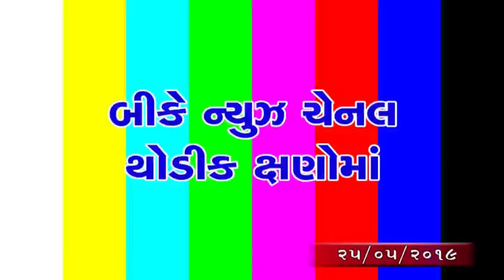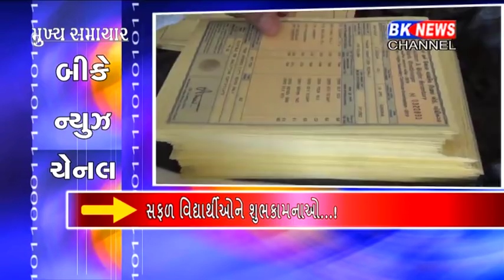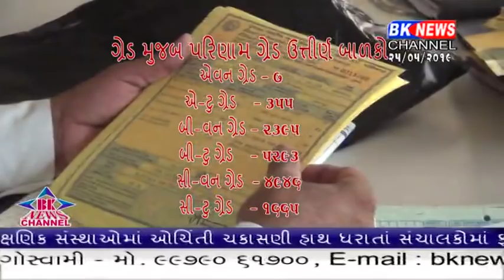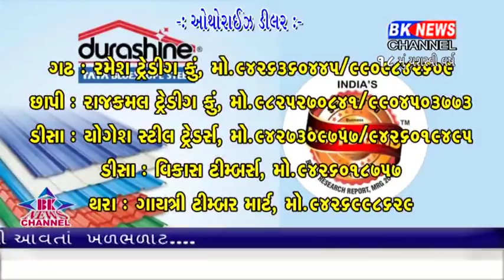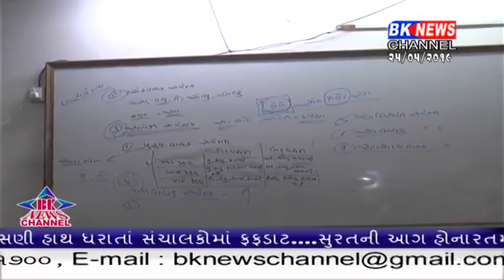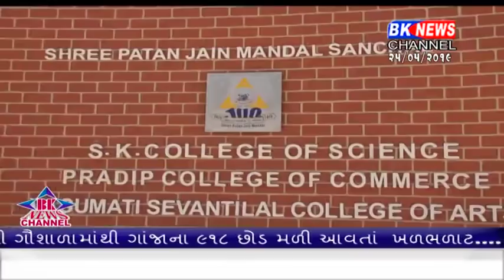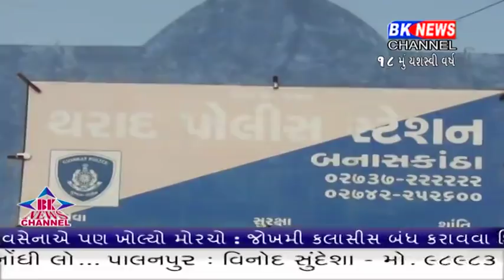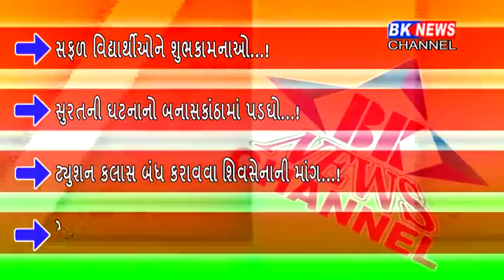25 05 2019